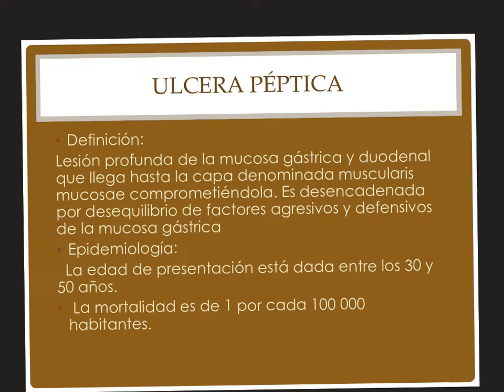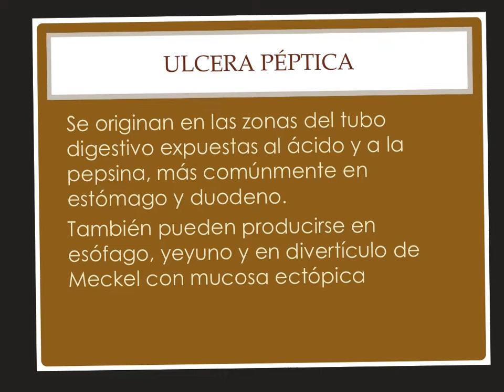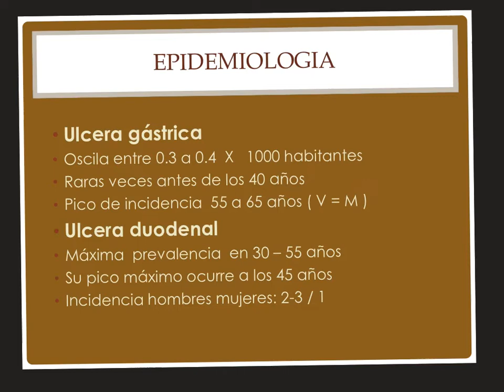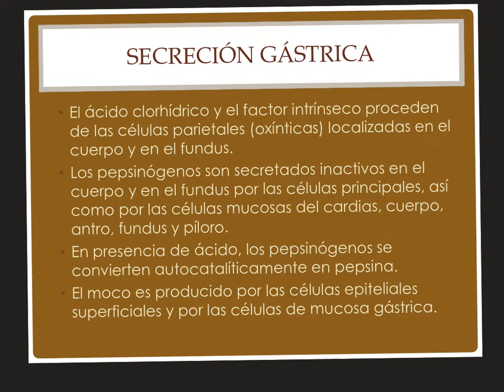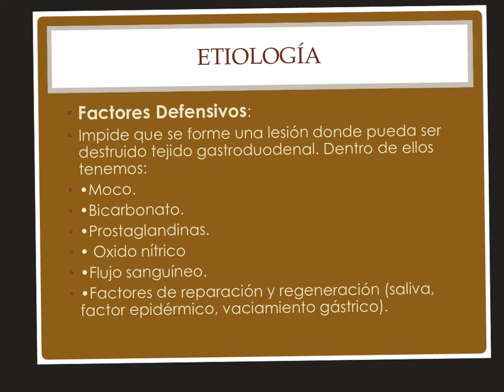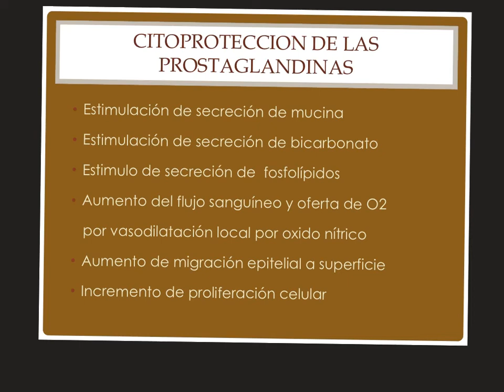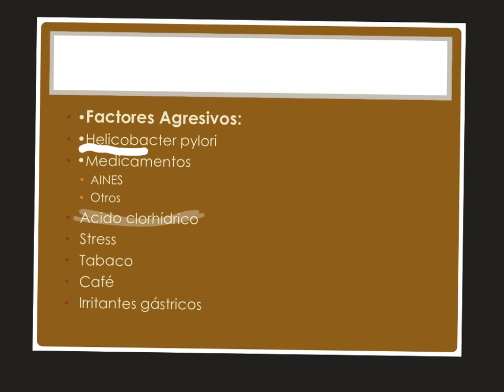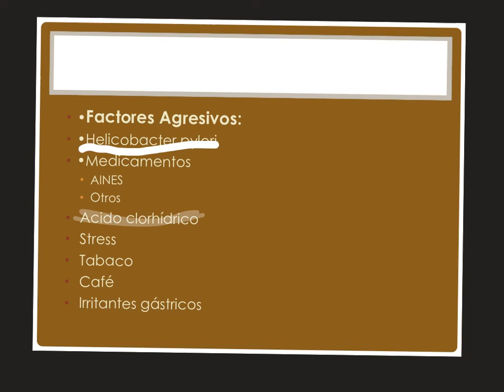Patología tema Úlceras I Dr Jesus Torres Espinoza